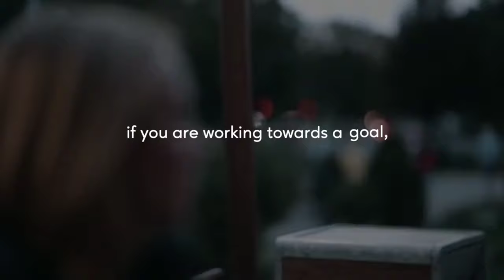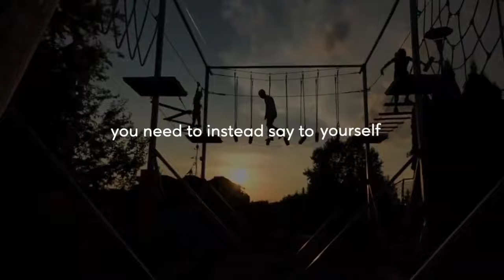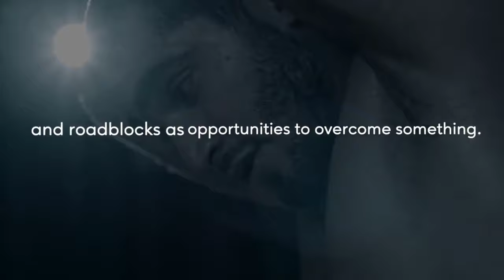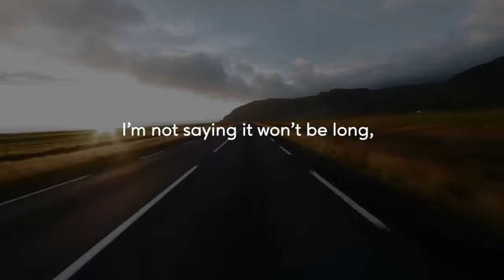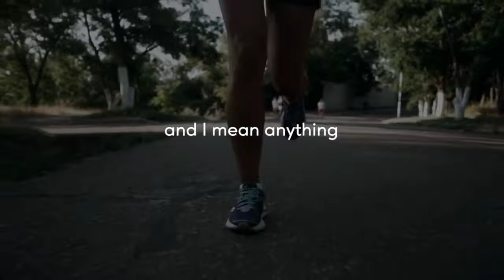You can do it - Positive Affirmations - Motivational Video to start your day.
Medi Music is a channel to support you in your spiritual journey through Meditation Music, Guided Meditations and through Motivational Videos.
The aim of this channel is your personal growth, to motivate you in life while providing enough tools i.e guided meditations and music to support you along your personal growth journey.
Meditation Music:
 Slow meditation music to align all your bodies
o Astral body
o Causal Body
o Energy Body
o Physical body
o Chakra Balancing
o Aura Balancing

Guided Meditation:
 Guided Meditation to balance your mental health
o Stress Relief
o Anxiety Management
o Reduces Stress
o Increases Calm and Focus
o Promotes Greater Physical and Emotional Well-Being.

Motivational Videos:
 Motivational Videos to help you work towards your dreams and achieve your goals
o Inspire you
o Motivate you
o Feel Energised
o To give you that push

You can use our channel to;
 Help you to soothe and relax.
 Help you to sleep if you suffer from insomnia
 Improve concentration during work and study session

Use our videos to create any atmosphere you want in your home or use it to study or to motivate you in life.
So, whatever you are looking for tibetan music, work music, concentration music, stress relief music, peaceful music or focus music, we have something soothing for everyone.

Our channel will help you to reduce anxiety and restore inner peace.
All images and video contained are used in strict compliance with the appropriate permissions and licenses required and in accordance with the YouTube Partner Program, Community guidelines & YouTube terms of service.